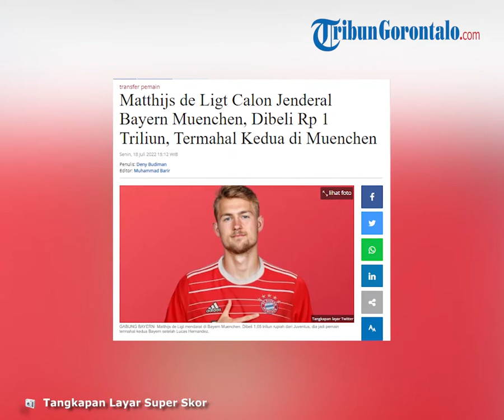Bek Muda Potensial Matthijs de Ligt Menuju Bayern Munchen, Siap Perkuat Sektor Lini Pertahanan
TRIBUN-VIDEO.COM - Matthijs de Ligt telah mendarat di Bayern Munchen.

Dibeli 1,05 triliun rupiah dari Juventus, Matthijs de Ligt jadi pemain termahal kedua Bayern setelah Lucas Hernandez.

Di Bayern Munchen, Matthijs de Ligt diprediksi bakal berebut tempat dengan Dayot Upamecano.

Merapatnya Matthijs de Ligt ke Bayern Munchen disambut penuh gembira.

Pemain asal Belanda berusia 22 tahun ini disebut-sebut sebagai sosok yang selama ini dicari untuk menjadi jenderal di lini pertahanan Die Rotten.

Kabar bergabungnya de Ligt ke Bayern ini disampaikan pakar transfer Eropa, Fabrizio Romano, kemarin.

Melalui media sosialnya, Romano mengungkapkan bahwa Bayern Munchen telah mencapai kesepakatan untuk menebus Matthijs de Ligt dari Juventus dengan mahar lebih dari 70 juta euro (sekitar 1,05 triliun rupiah), plus biaya tambahan 10 juta euro.

Sebelumnya, tawaran Bayern senilai 60 juta euro plus biaya tambahan 10 juta euro untuk De Ligt sempat ditolak oleh Juventus.

Namun, Bayern langsung bergerak cepat dengan mengirimkan proposal baru demi mendapatkan servis De Ligt.

Harga Rp 1,2 triliun menjadikan de Ligt pemain kedua termahal sepanjang sejarah Bayern.

Pemain termahal masih dipegang Lucas Hernandes.

Bek sentral asal Prancis ini direkrut dari Atletico Madrid pada 2019 lalu senilai 80 juta euro (Rp 1,209 T).

Di mata legenda Jerman, Lothar Mattheus, harga transfer de Ligt itu memang gila-gilaan.

Namun, kubu Bayern boleh berharap banyak dengan kedatangan bek potensial tersebut.

Bahkan, dia menyebut sosok de Ligt adalah tipikal seorang jenderal yang belakangan ini tak pernah ada di lini belakang Bayern.

“Dia tipe Virgil van Dijk,” kata Matthaus kepada Bild.

"Dia bisa mengambil peran sebagai jenderal pertahanan di Bayern, yang tidak ada di sana. Dia salah satu bek tengah terbaik di Eropa, dan usianya baru 22 tahun. Banyak hal yang bisa dilakukannya bersama Bayern untuk beberapa tahun ke depan. Sebuah transfer super, yang jika berhasil akan menghasilkan keuntungan super," kata Matthaus, peraih Ballon d'Or, dan Piala Dunia 1990.

Mantan bos Schalke, Huub Stevens mengamini opini Matthaus, dan percaya sang bek sentral bakal berkembang di Bayern, meski tampil inkonsisten selama bersama Juventus.

Sebagai catatan, Juventus merogoh kocek sampai 85 juta euro saat merekrut de Ligt dari Ajax pada 2019 lalu.

Itu menjadikannya bek kedua termahal sejagat setelah Harry Maguire saat dibeli Manchester United dari Leicester City (87 juta euro) pada 2019/20.

"Saya telah sering melihat aksinya yang memukau saat bersama Ajax. Sedang saat di Juventus dia telah belajar banyak soal pertahanan. Meski memang dia agak sulit berkembang di sana. Tapi saya pikir gaya bermainnya akan cocok dengan Bayern," kata Huub Stevens.

Pelatih Bayern, Julian Nagelsmann selama ini memang tengah mencari pemain yang punya gaya kepemimpinan alamiah di lini belakang.

De Ligt memenuhi kriteria tersebut karena dia punya karakter, dan pengalaman memimpin lini belakang selama ini.

Kehadiran de Ligt juga akan meningkatkan kompetisi dengan Dayot Upamencano untuk berebut tempat utama sebagai bek sentral.

Nagelsmann mungkin juga akan tergoda untuk memasang tiga bek sekarang yang terdiri dari Lucas Hernandez, Upamecano, dan de Ligt.

Masuknya pemain asal Belanda ini menunjukkan betapa seriusnya Die Rotten menggarap lini belakang.

Mereka tercatat telah mengeluarkan hampir seperempat miliar euro untuk mendatangkan empat bek mahal sejak 2019 lalu.

Sebelumnya, Bayern menggaet Lucas Hernandez dengan harga 80 juta euro, sementara Dayot Upamecano dibeli seharga 42,5 juta euro, Benjamin Pavard dengan tebusan 35 juta euro.

Jika ditambah 70 juta euro untuk De Ligt, jumlah pengeluaran Bayern sebesar 227,5 juta euro. (Tribunnews/den)

Artikel ini telah tayang di Tribunnews.com dengan judul Matthijs de Ligt Calon Jenderal Bayern Muenchen, Dibeli Rp 1 Triliun, Termahal Kedua di Muenchen,
Penulis: Deny Budiman
Editor: Muhammad Barir